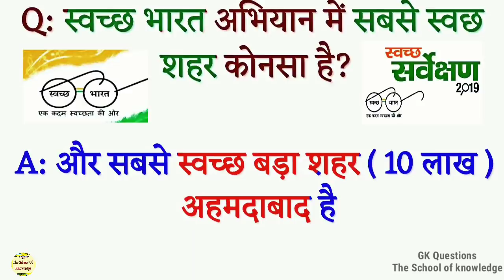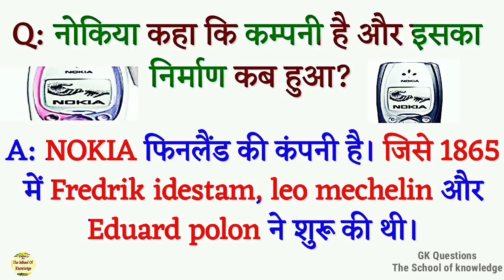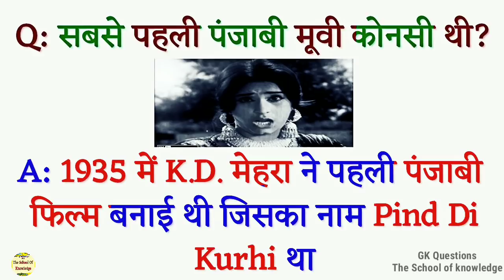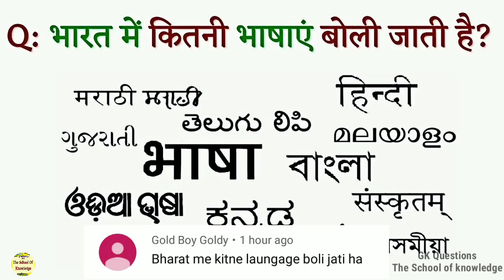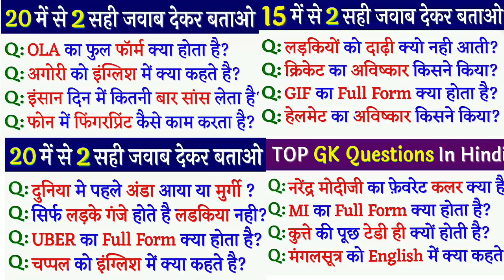Top GK/ General knowledge/ important GK Questions for all competitive exams part 48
Dosto aaj hum apko important General knowledge Questions and uske answer batayenge. Ye Aapko sabhi competitive exams Quiz me help kar skta hai. To dosto maza lijiye in top GK/ General knowledge/ important GK Questions and answers for all competitive exams Quiz.

Dosto agar ap koi GK Questions hume puchna chahte ha. To hume comments me jarur bataye

Note: comment karne se Pahle ab tak ke sabhi GK video ek bar jarur dekhe.. unme se kafi sawalo ke jawab un video me Pahle se hi diyaa gaya hai..
Agr kisi ka swal nahi liya gaya to vo next ( new)  video me apna sawal dubara rakhe.